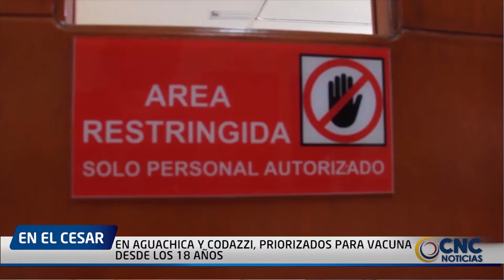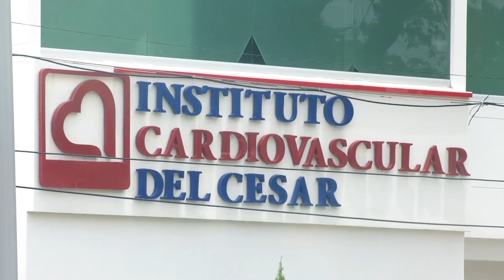EN AGUACHICA Y CODAZZI, PRIORIZADOS PARA VACUNA DESDE LOS 18 AÑOS